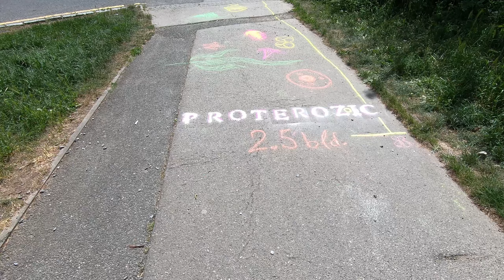Science project 1 AB jaro 2022